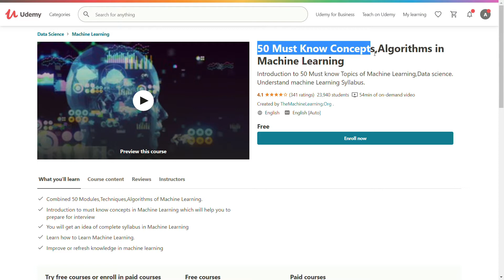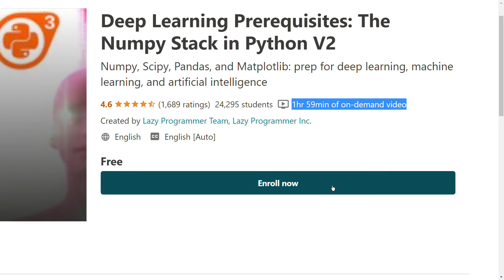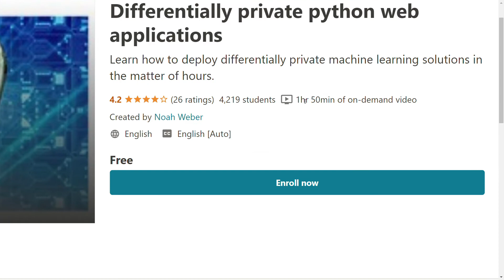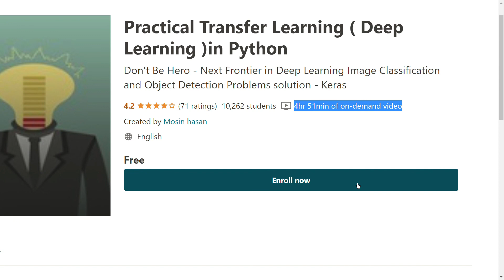Free Machine Learning Courses | All-Time Free Courses | Enroll Now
00:00 Intro
00:00 Course 1
00:00 Course 2
00:00 Course 3
00:00 Course 4
00:00 Course 5
00:00 Course 6
00:00 Course 7
00:00 Course 8
00:00 Course 9
00:00 Course 10
00:00 Course 11
00:00 Course 12
00:00 Course 13
00:00 Course 14
00:00 Course 15
00:00 Course 16
00:00 Course 17
00:00 Course 18
00:00 Course 19
00:00 Course 20
00:00 Course 21
00:00 Course 22
00:00 Course 23
00:00 Course 24
00:00 Course 25
00:00 Course 26

It takes a lot of work to maintain this channel and we would really appreciate your support. Please tell your friends about us and share us on social media.